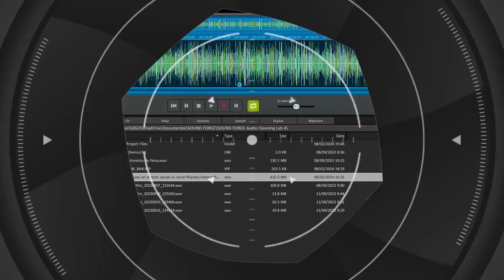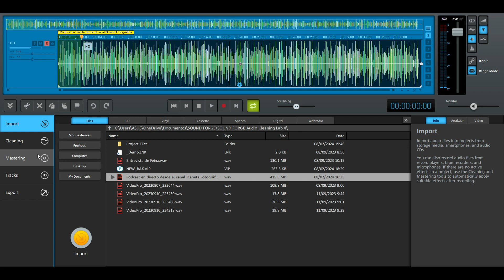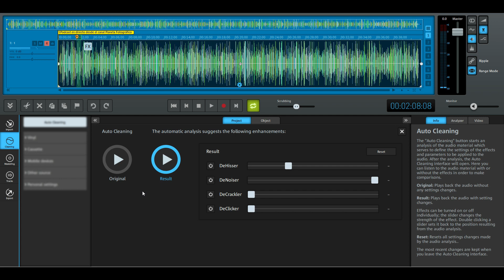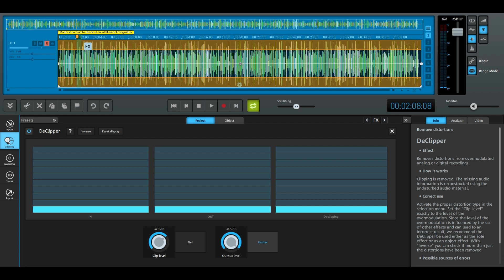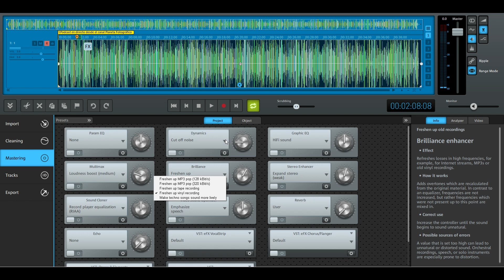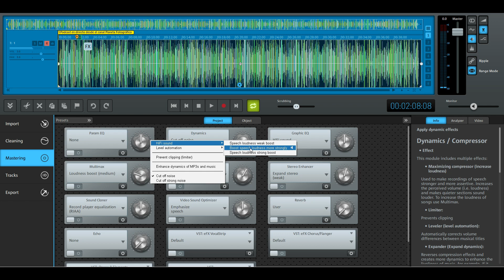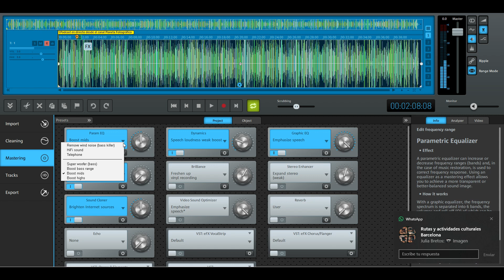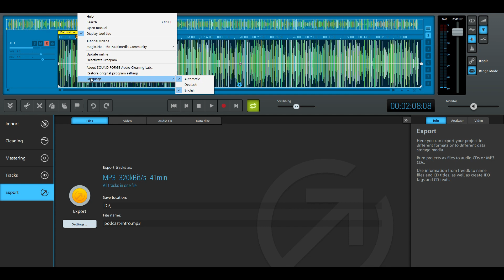Arreglando el audio de un vídeo con Sound Forge Audio Cleaning Lab 4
Gracias al diseño claro de la interfaz del programa Sound Forge Audio Cleaning Lab 4, cualquier usuario podrá conseguir los mejores resultados en un tiempo récord. El programa diferencia entre cuatro áreas: importación, restauración, masterización y exportación. Las secciones de restauración y masterización comprenden muchas plantillas para la optimización del sonido usando efectos. Si bien, en este ejemplo, os voy a explicar cómo conseguir la restauración de un audio de voz que no había quedado bien, en una primera fase; mientras en la segunda, procederemos a la masterización o equilibrio del sonido resultante.

Si tienes que arreglar el audio de algún vídeo que hayas grabado, éste es tu programa, ya que no necesitas conocimentos avanzados de sonido.

Con un precio no superior a los 40€, está al alcance de todos los bolsillos.